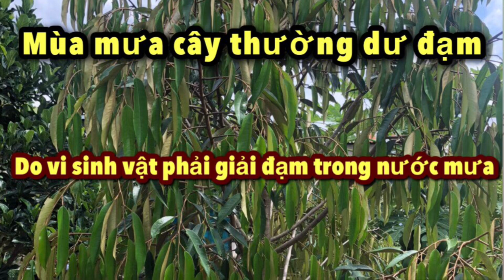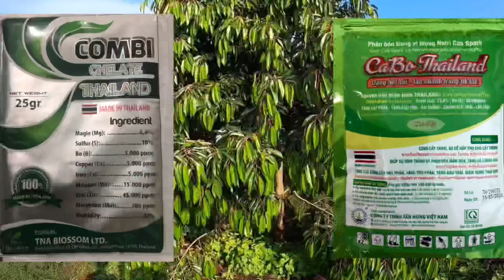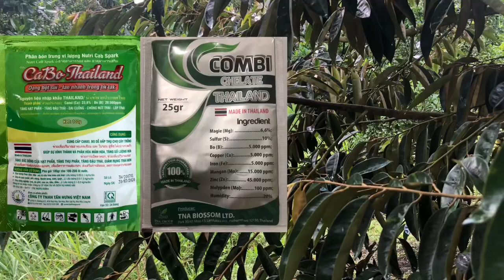Cách khắc phục cây sầu riêng bị ngủ ngày - Vàng lá thối rễ trong mùa mưa | 0939.051.123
Tư vấn kỹ thuật: Zalo 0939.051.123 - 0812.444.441